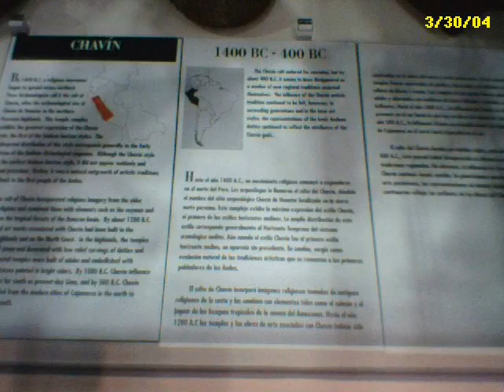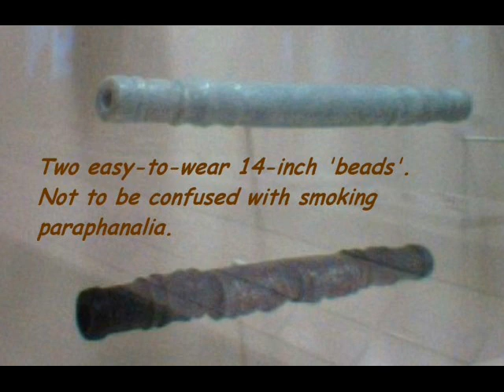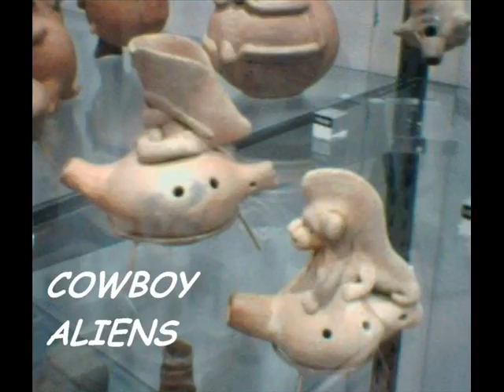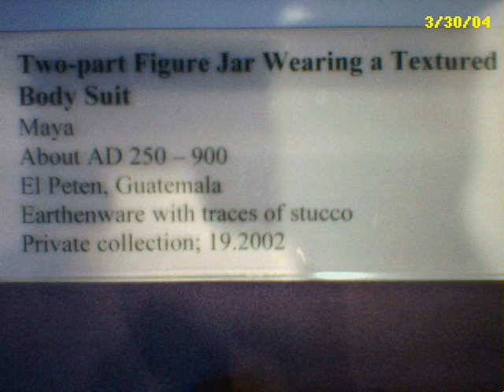aliens in the Denver Art Museum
I visit every chance I get - the pre-Columbian collection is on the 5th floor.  The variety of smoking and vaporizer paraphenalia is fascinating, and their alien/UFO motif is more than charming. No doubt about it, Terrence McKenna was right.

BTW, the 'official' descriptions of the artefacts are either missing or hilariously misleading. See for yourself. ;-)